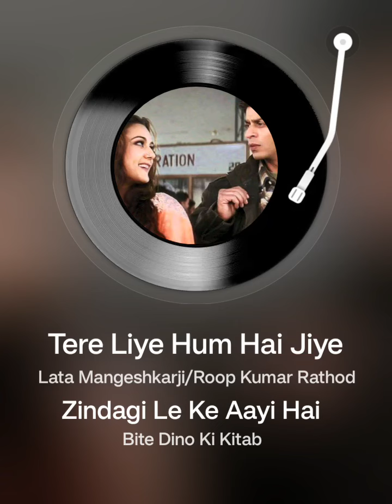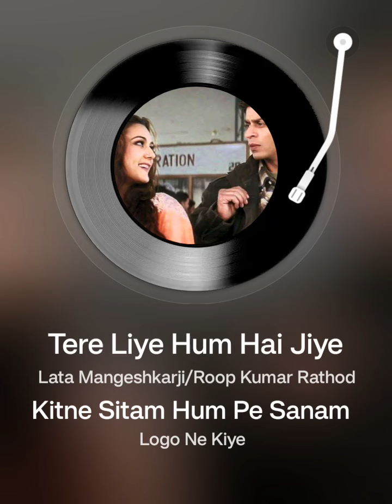Tere Liye Hum Hai Jiye by Pramod D. and @Sridevi🌹SureshBliss🎵@shampd2007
तेरे लिए हम है जिए
 वीर झारा
 लता मंगेशकर,
 रुप कुंवर राठौड़
जावेद अख्तर,
 मदन मोहन
with@Sridevi🌹SureshBliss🎵